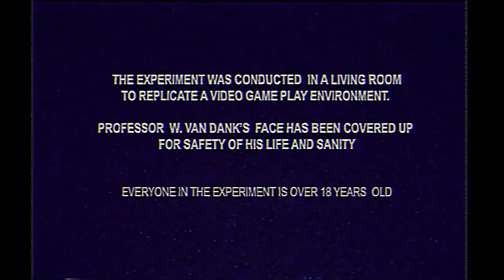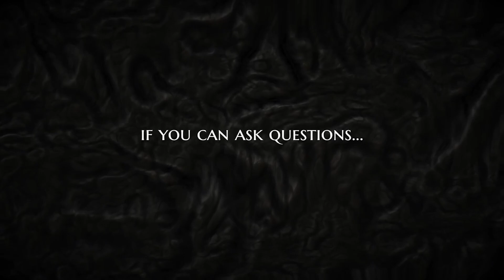📰 Confira os lançamentos da semana para xbox do dia 05/06 a 09/06 de 2018 👊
PSN ID: CorujaoNG
Nintendo: corujaoneg

Cambara-pr
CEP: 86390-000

lista
1 Aragami: Shadow Edition  June 05, 2018
2 Awkward June 05, 2018
3 The Elder Scrolls Online: Summerset June 05, 2018
4 The Infectious Madness of Doctor Dekker June 05, 2018
5 Onrush June 05, 2018
6 Vampyr June 05, 2018
7 Bloodstained: Curse of the Moon June 06, 2018
8 Riddled Corpses EX June 06, 2018
9 Shape of the World June 06, 2018
10 MotoGP 18 June 07, 2018
11 Milanoir June 08, 2018